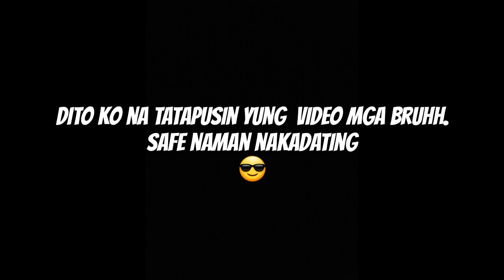MEET AND GREET TRUEPA MOTODECK | WANJI | motoken part 2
yun nga mga bruhh unexpected na inabutan natin si truepa sa wanji sobrang bait. grabe ☝🏻😎